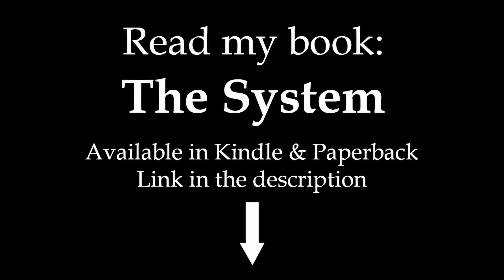Bicker & Better (context)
In this video we give the context for a poem of mine title Bicker & Better a poem dedicated to nature. This was recorded in the Tochal a favorite spot in Tehran for both Tourists and locals due to beautiful trails, it's ski resort, and recreational activities.

Captions are available in both English and Spanish.

Read my book The System: